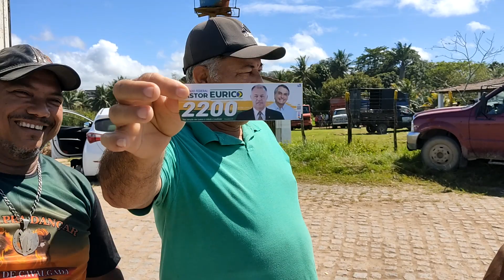Feira de Cavalos e Animais de Abreu e Lima - PE 10.09.2022 PARTE 2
Feira de Cavalo e Animais de Abreu Lima - PE  e Muito Mais
Mostrando as Feiras do nosso Nordeste
Acesse e Compartilhe e dê o Like